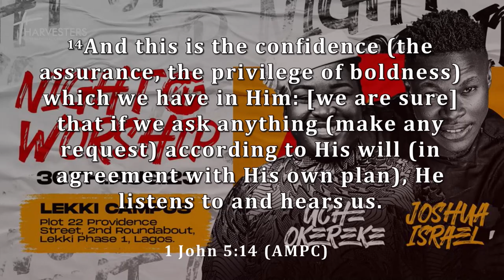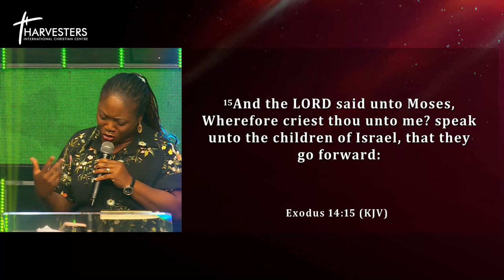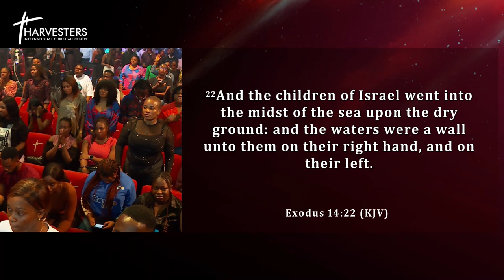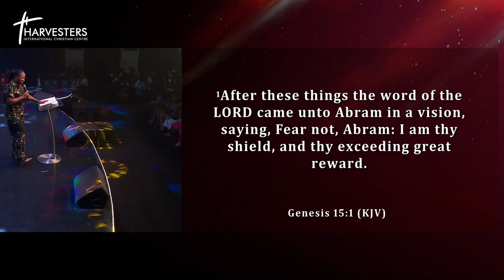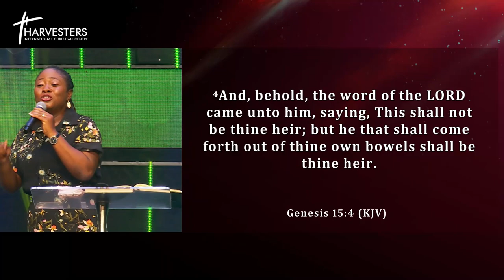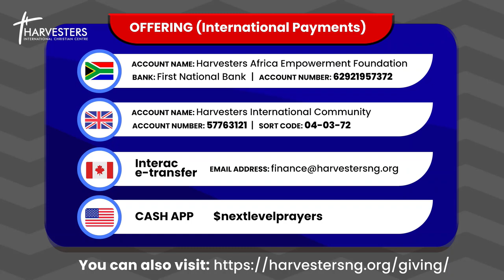Night Of Worship With Exalted Uche Okereke & Joshua Israel